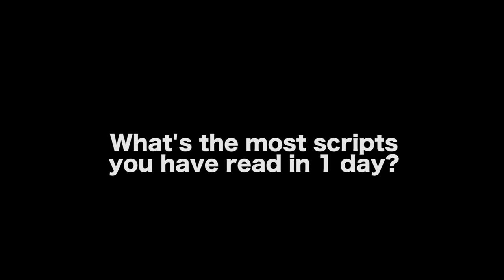How Qualified Are Script Readers At Production Companies? - Adam William Ward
In this Film Courage video interview, co-screenwriter/director/actor of WALLY GOT WASTED Adam William Ward shares one of his first jobs in the film and television industry as a script reader and the eye-opening lessons it taught him.

AUDIO